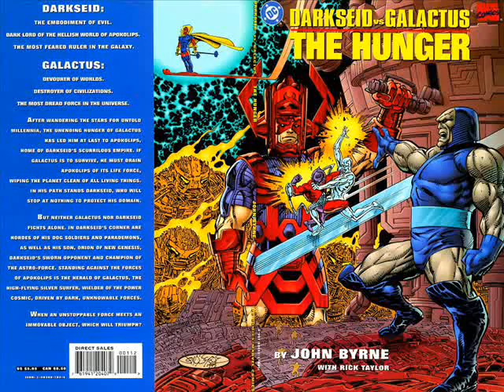Galactus vs Darkseid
I made this video once but it was a sad excuse for this one. I wont delete the first one because I want some people to see how suckish it was. I honestly think it is a totally one sided match.galactus was starving in this comic and still the only time the two actually went toe-to-toe galactus took the omega beams like they were nothing and blasted darkseid away. I think that darkseid had more to offer but I think galactus would still win. pretty ledgendary cosmic battle though